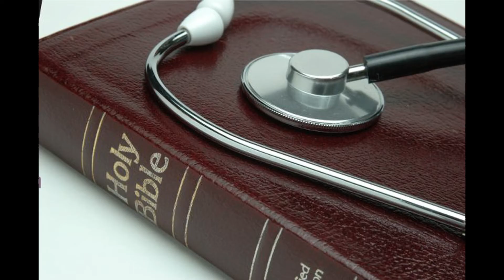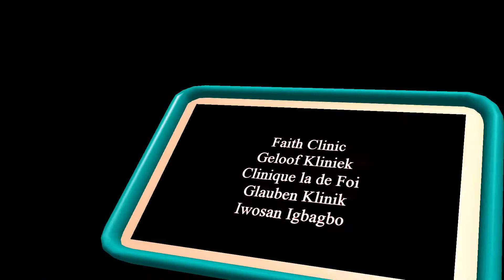Faith Clinic 27th Week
Your life must experience a joyous new thing this month  in Jesus Name.